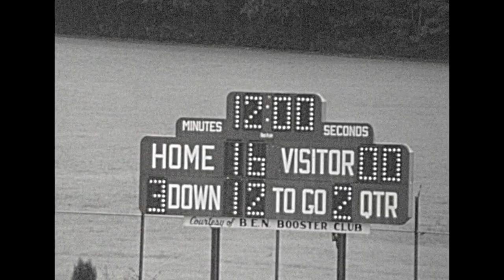1975 Bald Eagle Nittany (BEN) Panthers V Bald Eagle Area Eagles PIAA High School Football